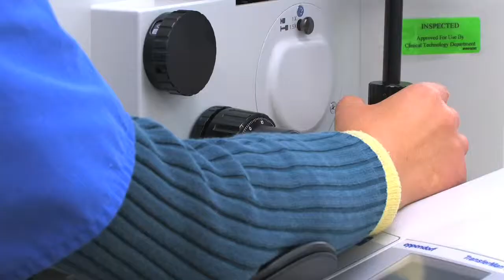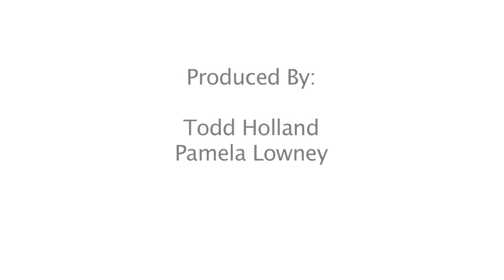Picking good eggs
Nationwide, the percentage of in vitro fertilization cycles that result in pregnancy for women using their own eggs ranges from 18 to 45 percent, depending on age and other factors. A new method for evaluating eggs developed by Barry Behr, PhD, could help improve these outcomes by helping predict which eggs collected from a woman will lead to a viable pregnancy.